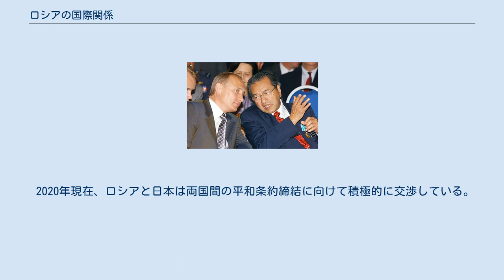ロシアの国際関係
ロシア連邦大統領ウラジーミル・プーチンとマレーシアの首相マハティール・ビン・モハマド (2003年8月5日) ロシアの国際関係 (ロシアのこくさいかんけい) では、ロシアの各国に対する外交政策を説明する。
 ロシアの外交政策はロシア連邦大統領によって決定され、ロシア外務省によって実施される。
 ロシアは国際社会では重要な国家の一つとされている。
国連安全保障理事会常任理事国であるロシアは他の常任理事国と対等な立場で、国際平和と安全維持の責任を負っている。
G20のメンバーでもあり、G8 (ロシアのクリミア侵攻により参加資格停止）のメンバーでもあり、欧州評議会、欧州安全保障協力機構 (OSCE) といった多くの国際機関のメンバーでもある。
ロシアを中心に旧ソ連諸国で構成される、独立国家共同体、ユーラシア経済共同体、集団安全保障条約、上海協力機構では特別な立場にいる。
 ロシアはベラルーシと共に、ベラルーシ・ロシア連合国家を形成している。
 ロシアは193の国と地域と国交を結び、国連オブザーバーとも外交関係を結んでいる。
 国連非加盟国 国連加盟国のうち、国交を結んでいない国 国連加盟国のうち、国交を断絶した国 アメリカは1933年にソ連を国家として承認した。
1930年代、両国の関係は実利的であり、アメリカはソ連の工業化に大きく貢献した。
1941年末、第二次世界大戦ではソ連とアメリカは反ヒトラーという利害が一致し、連合国としてナチス・ドイツと戦った。
終戦直後、アメリカとソ連は二つの超大国として、世界への影響力をめぐる熾烈な戦略的対抗戦（いわゆる「冷戦」）を展開し、1980年代後半までの世界の動きの展開を決定づけた。
 1980年代後半以降、米国とソ連、1991年以降はロシアとの間でパートナーシップと友好関係を築いてきたが、1999年春以降、NATOのユーゴスラビアに対する軍事作戦の結果、著しく悪化し始めた。
2014年のロシアのクリミア侵攻によるウクライナとの関係悪化などで、両国間での緊張が新たなステージを迎えた。
 1991年に樹立したエリツィン政権は、千島列島のロシア領有権に固執し、日本への返還を拒否したことで、両国間の平和条約締結を阻んだ。
 日本やG7から技術的・財政的な支援があったにもかかわらず、両国の関係は低いままであった。
 1992年9月、ロシアのボリス・エリツィン大統領は、予定していた来日を1993年10月まで延期した。
 新たな提案はしなかったが、平和条約締結と引き換えに色丹島と歯舞群島を日本に引き渡すという1956年のソ連の提案に従うというロシアの意思を確認した。
また、エリツィン大統領は第二次世界大戦後に日本人捕虜を虐待したことを日本に謝罪した。
1994年3月、日本の羽田孜外務大臣はモスクワを訪問し、ロシアのアンドレイ・コズイレフ外相と会談した。
 両国間に平和条約がないにもかかわらず、消費財の共同生産や極東の天然資源の共同経済開発などの分野で積極的な協力が行われている。
また、ロシアと日本の間には、ビザなしの市民交流に関する協定があり、日本のすべての居住者が千島列島を訪問することや、日本の千島列島に居住するロシア人の訪問を規定している。
 2020年現在、ロシアと日本は両国間の平和条約締結に向けて積極的に交渉している。
 ^ “Справка о дипломатических отношениях Российской Федерации с иностранными государствами (ロシアと外国の外交関係 2018年12月13日現在)”. // ロシア外務省. 2020年9月29日閲覧。